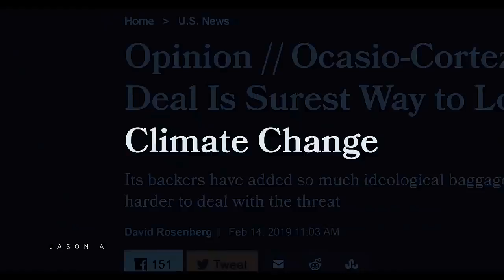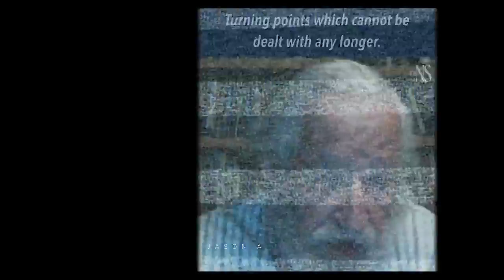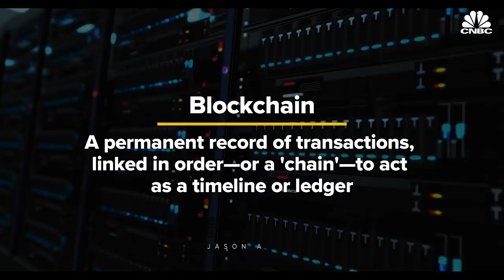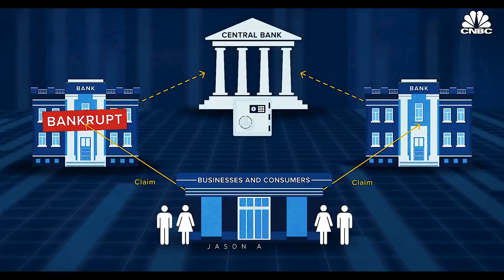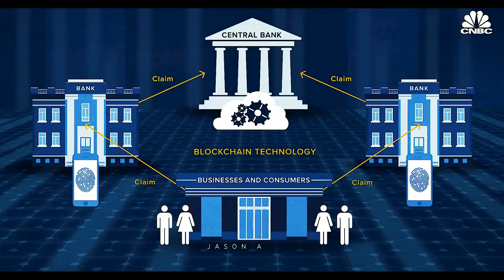AN OLD WORLD ORDER! THERESNOTHINGNEWUNDERTHESUN! SEEKTHELORDWHILEHEMAYBEFOUND!